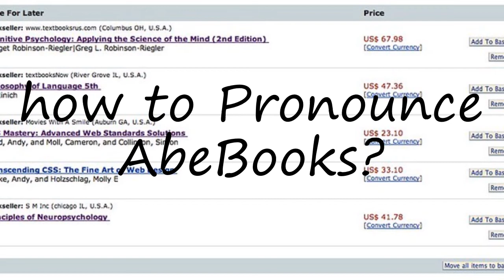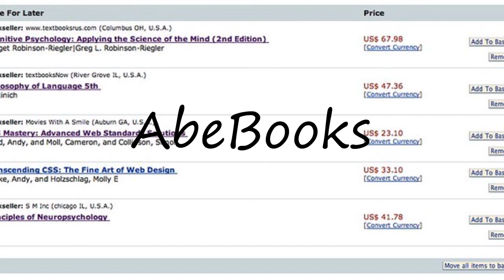How to pronounce AbeBooks? | Pronunciation Guide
How to pronounce AbeBooks? How to say AbeBooks How to pronounce AbeBooks  Learn the pronounciation AbeBooks! Expand your vocabulary, learn English words. Use this free pronunciation guide to practice words at a time. Learn for free. Thank you for viewing, please like or subscribe! hoe om te sê, si të thuash, እንዴት እንደሚናገር, wie sagt man, comment dire, come dire, como dizer, как сказать, nasıl denir, cómo decir, 怎么说,",